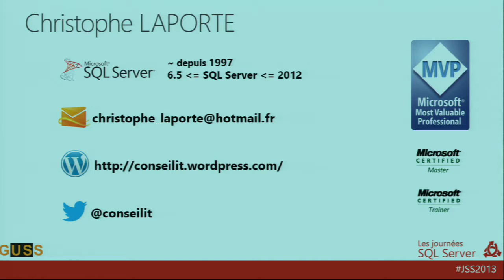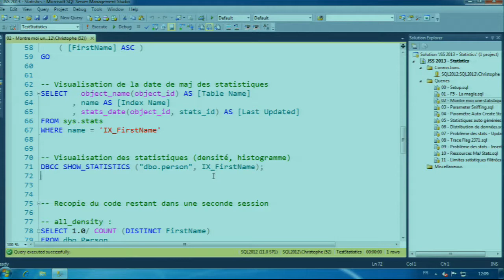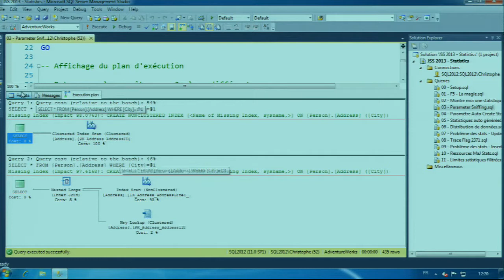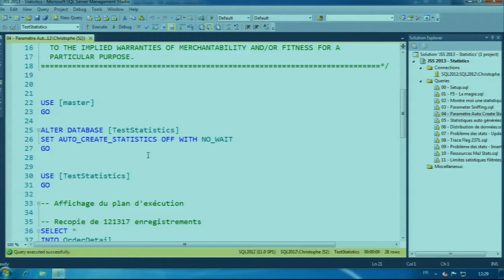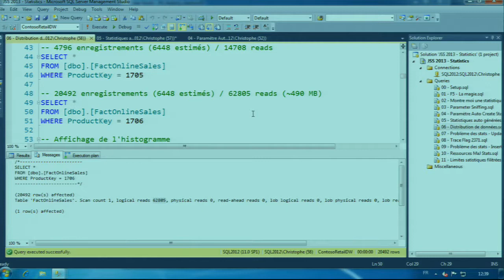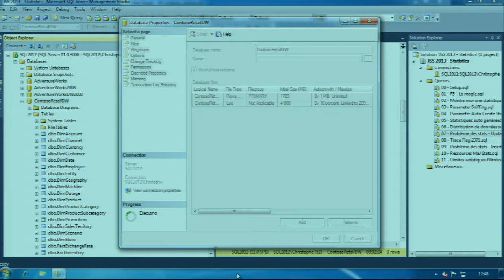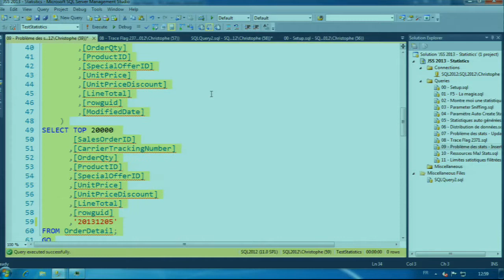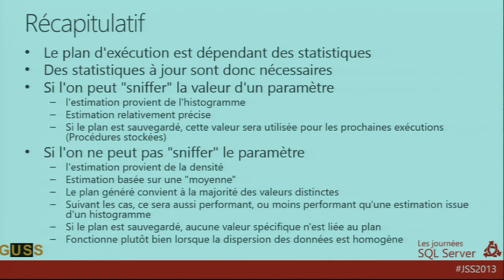Journées SQL Server 2013 - Statistiques